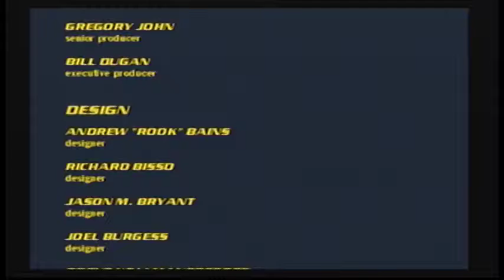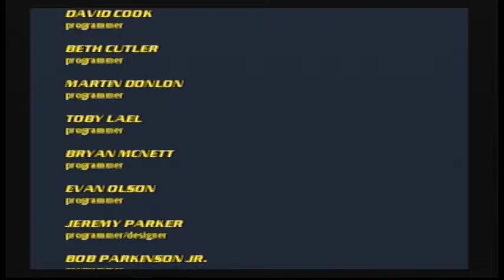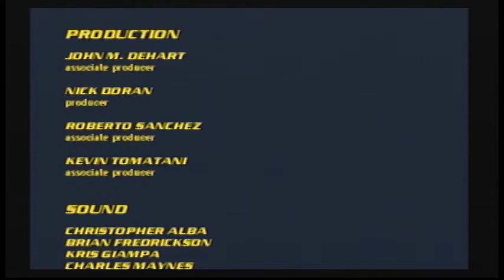Let's Play Spider-Man 2 Episode 13 PS2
Join Rob as he continue his Let's Play of Spider-Man 2 for the PS2!